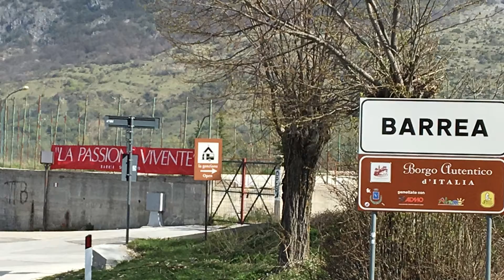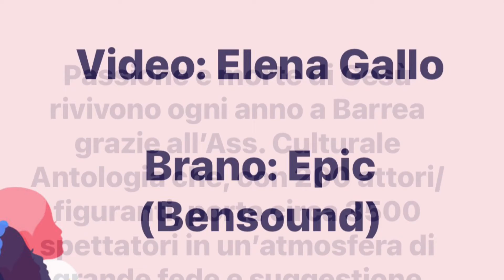Passione Vivente di Barrea vista da una fedele spettatrice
Dal Blog personale FB ed Instagram Travel con Elena-PNALM&World

Video realizzato in anteprima per la quotidiana rubrica di Radio Parco da Pescasseroli in omaggio all’evento quest’anno annullato

Da oltre 30 anni l’Associazione culturale Antologia di Barrea fa rivivere a circa 3500 spettatori le ultime ore di Gesù. Una voce narrante ci porta da una scena all’altra lasciando poi spazio ai 200 tra attori e figuranti che ci accompagnano in un’atmosfera sospesa e molto commuovente che riesce a stupire ogni anno grazie alle edizioni sempre diverse e perfezionate. Passione e morte di Gesù raggiungono il culmine del pathos grazie anche alla scenografia borgo/natura unica soprattutto con la crocifissione e resurrezione sul colle sopra Barrea col tramonto sul lago omonimo. Costumi e attrezzature sono tutte fatte artigianalmente e gli affetti speciali sempre diversi.Un grazie particolare al “capitano” di questo evento fiore oll’occhiello del parco l’Arch. Tommaso D’Amico che pur non essendoci l’evento ha fatto in modo che le tre croci accompagnassero Barrea nei giorni Pasquali per le vittime del Covid. Un grazie particolare a Giacomo Campana, che Radio Parco già conosce grazie al video su Alfedena, uno dei fotografi della Passione che mi ha permesso di usare tre suoi splendidi scatti nel video racconto della Passione vista da spettatrice e che potete seguire sulla sua pagina